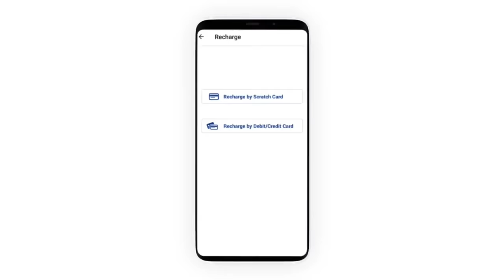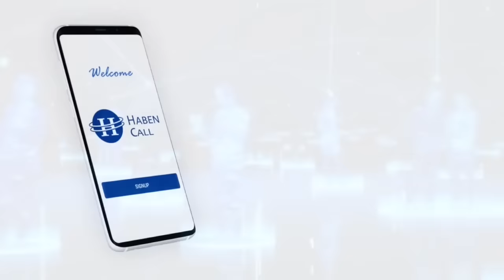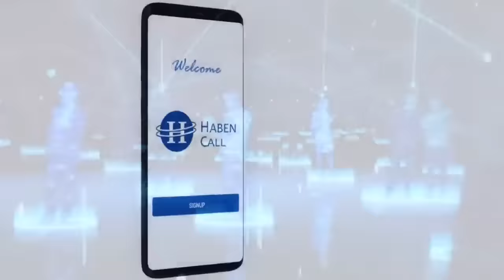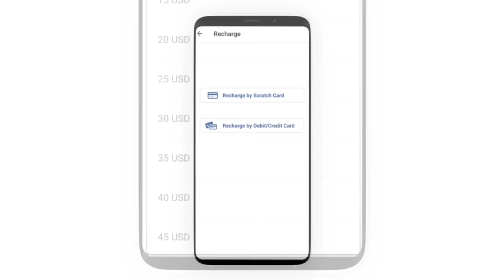Alemneh wasse የእስራኤል ፓትሪዮት ሚሳ ዬል ባትሪዎች(መተኮሻዎች) ወዴት ሊሄዱ ነዉ? ዪክሬን እና ራሺያ ተሰቅዘዋል ፡፡